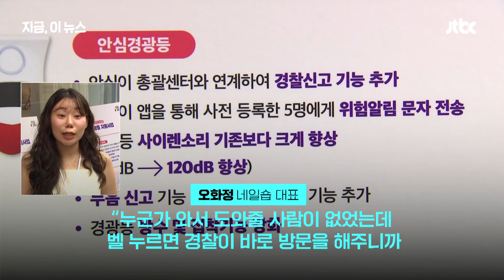'나홀로 사장님' 안전 지킨다…비상벨 누르면 경광등 켜지고 경찰 출동｜지금 이 뉴스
서울시가 1인 점포 5천곳에 '안심 경광등' 설치하는 걸 지원했습니다. 묻지마 흉기 난동을 비롯해 취객으로부터 위협 당하는 상황을 막겠따는 건데요. 비상벨을 누르면, 가게 밖 사이렌이 울리고 경찰도 출동하게 됩니다. 자세한 내용은 [지금 이 뉴스]에서 확인해보시죠.